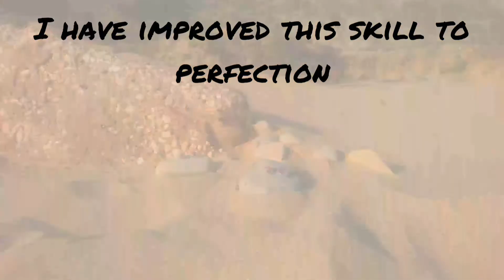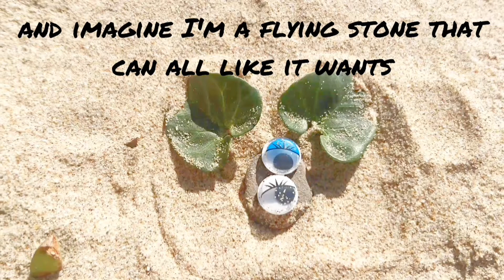Stop Motion Animation / Pebbles Diary: Flying High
Animated mini-series about pebbles.  In each episode, a different character tells about his pebble life.